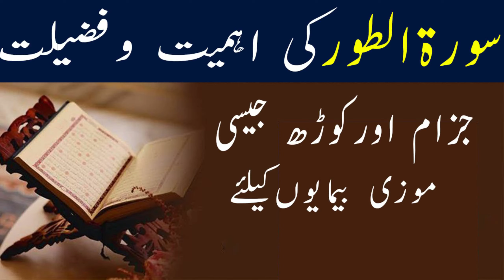Surah Toor Ki Fazilat | Surah At Toor Benefits In Urdu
Surah Toor Ki Fazilat Ki Baat Agar Ki Jae To To Ye Quran Ki Behtreen Sorat Mein Se Aik Hai. Surah Toor Ke Fayde Boht Zaida Han Or Log Is Se Kafi Fawaid Bhi Hasil Kar Rahy Han. Surah Toor Ko Bhi Ap Jis Maqsad Ke Liye Agar Parhen Gen To Wo Yaqeenan Pora Hoga. Aj Ki Video Mein Ap Ke Samne Surah Toor Fazilat Surah Toor Benefits In Urdu Surah Toor ka wazifa Bayan Karein Ge To Is Ke Liye Aj Ki Is Video Ko Akher Tak Lazmi Dekhein Thank You! So Much For Watching Our Video!
In This Video You Can See That Surah Jasia Benefits So You Just Need To See The Video And Get Benefits This Video Made For Give Benefits To All...